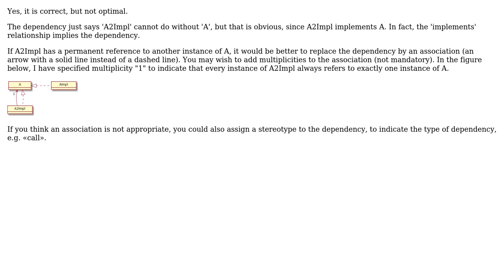UML class diagrams - how do I draw a class diagram that shows a self-reference?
Software Engineering: UML class diagrams - how do I draw a class diagram that shows a self-reference?

With thanks & praise to God, and with thanks to the many people who have made this project possible! You are responsible for your own actions.